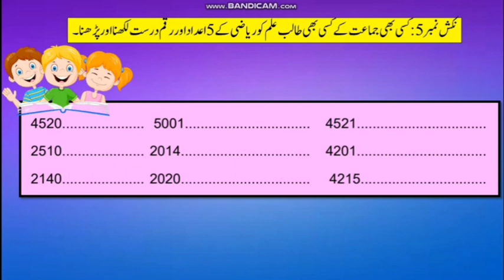4 digit numbers 4 Aadad ki pahechan